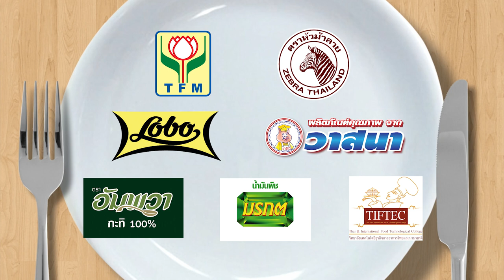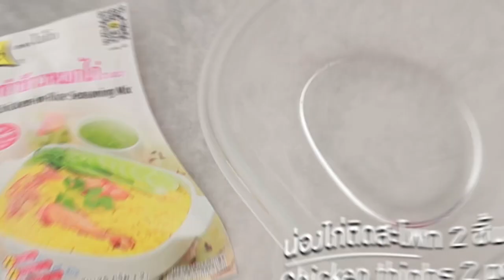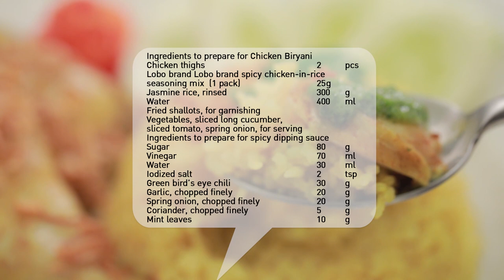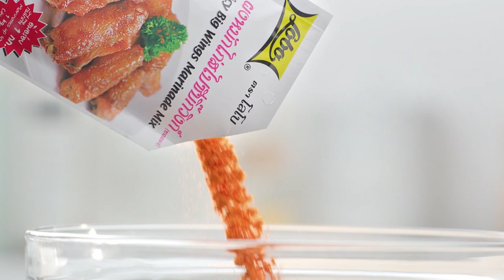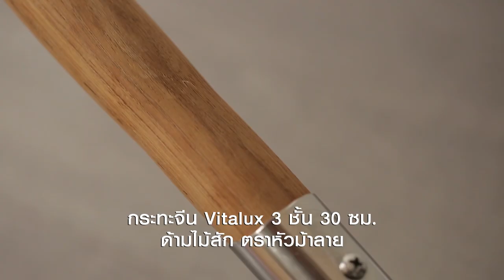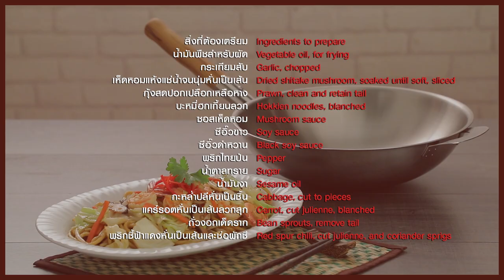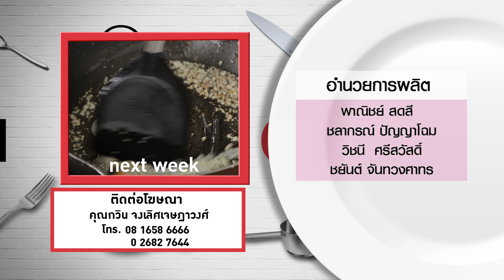กินได้ก็กิน (ทำกินเอง) เมนูเนื้อผัดน้ำมันหอย / เมนูสลัดเห็ดหยอง l EP.151 [FULL]